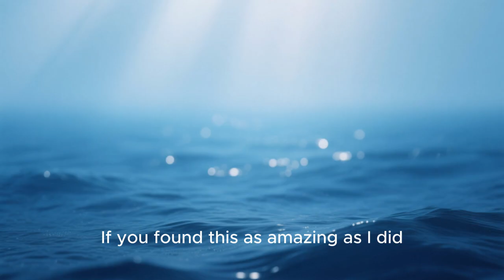Why Humpback Whales Interrupt Orca Hunts | The Ocean’s Most Mysterious Rescuers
Humpback whales are doing something astonishing — and scientists still don’t fully understand why.

Across the world’s oceans, humpbacks have repeatedly been documented interrupting killer whale hunts, rushing in to protect seals, sea lions, gray whale calves, and even fish — animals that aren’t their own species.

In a study of 115 recorded encounters, humpbacks disrupted orca attacks in nearly 90% of cases. They placed themselves between predator and prey, used their massive fins as shields, and sometimes even lifted the victims out of the water.

What makes this behavior truly extraordinary?
They gain nothing in return.

No food.
No territory.
No obvious survival benefit.

Some scientists believe this began as a calf-defense instinct that expanded over time. Others suggest it may point to social intelligence, awareness, or even empathy in whales — traits we are only beginning to understand.

As one biologist famously said:

“It’s almost as if humpbacks just don’t like bullies.”

Are these acts of instinct… or something deeper?

📚 Source inspiration: National Geographic